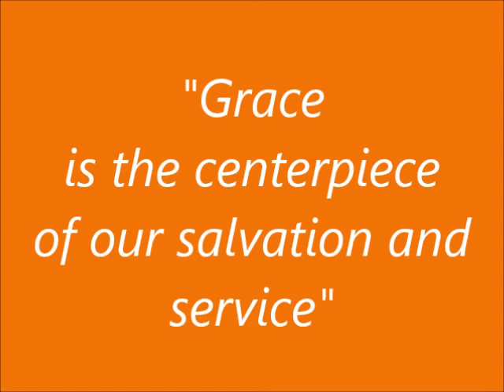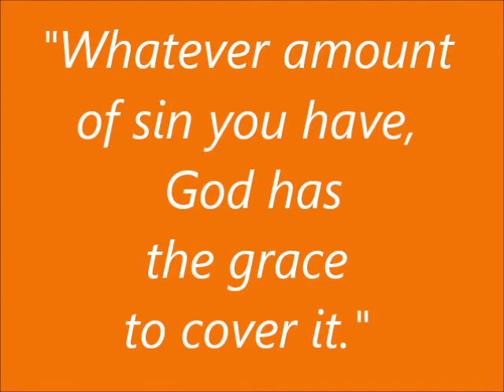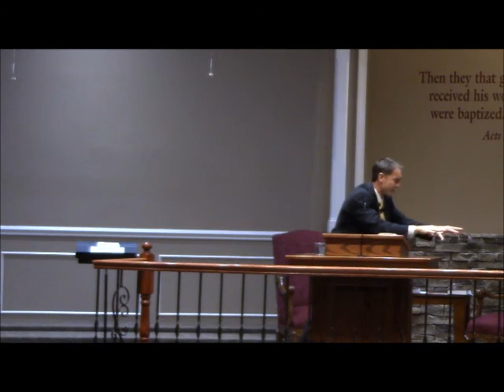Sermon - God's Grace is Sufficient (Sunday, November 5, 2017)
"Whatever amount of sin you have, God has the grace to cover it"

God's Grace Signifies:
His goodwill toward us
His good works in us

Scripture - 2 Corinthians 12:1-10 KJV

Text verse is 2 Corinthians 2:9 "And he said unto me, My grace is sufficient for thee: for my strength is made perfect in weakness.  Most gladly therefore will I rather glory in my infirmities, that the power of Christ may rest upon me."

Three Significant times we need grace.
1.  Past (v.1-6)
2.  Present (v. 7-10)
3.  Future (v.13-15)

Twin City Baptist Church
1409 Tazewell Road